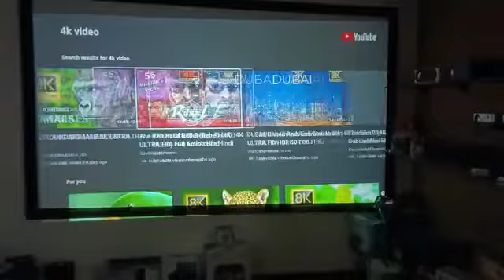300 Inch 4K Android Projector With Dolby Digital Sound Best For Home ,Office ,Education,Cafe - 21500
Brand Deal Projector
300 Inch Android Bluetooth WiFi Projector
High Quality Video And Sound
Connect With Setup box
Mobile phone,Laptop, Pen Drive,AV etc
65000 Luminous,
with 1 Year warranty
Delivery Fast 1 day
Normal 3 days
Get Free Screen With Projector

Regards
Brand Deal